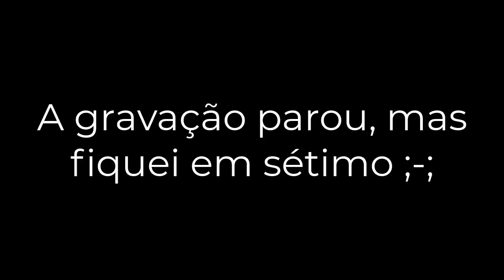MINECRAFT - BATALHA DE CONSTRUÇÕES! - BUILD BATTLE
Jogo: Minecraft
Minigame: Build Battle